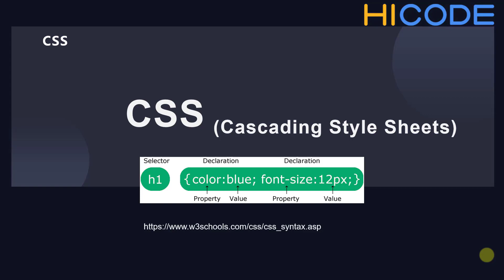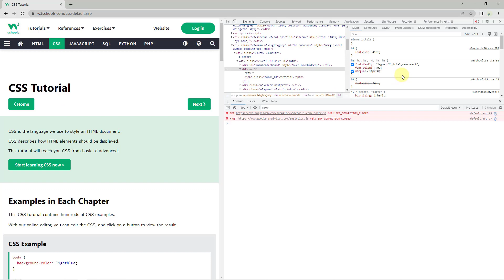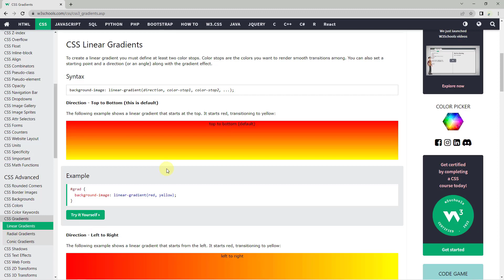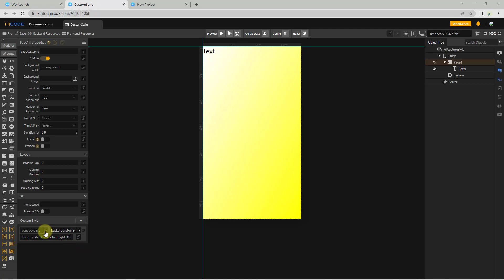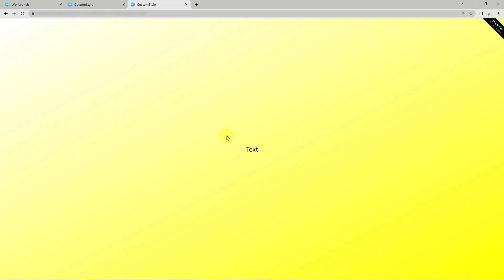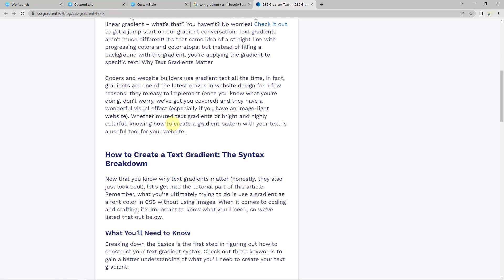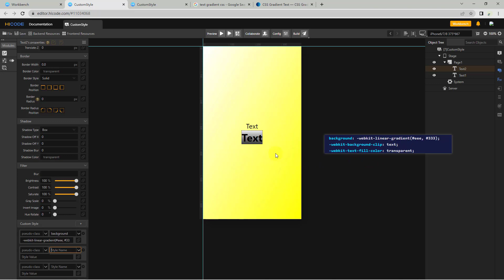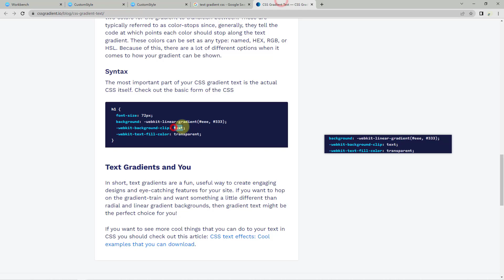2.8 Custom Style